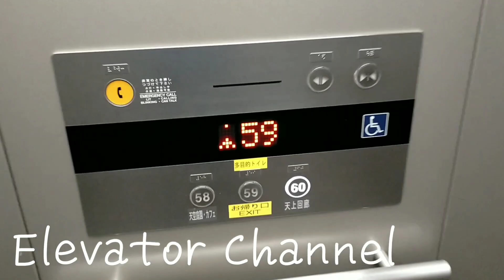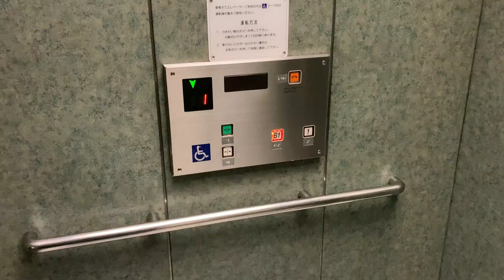大阪駅前ビル付近のエレベーター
メーカーはオーチス製です。白色のボタンですが、乗場ボタンを見る限りスペックアルサのようです。

メーカーオーチス
用途乗用
定員15名
積載1000kg
機種スペックアルサ
設置年90年代